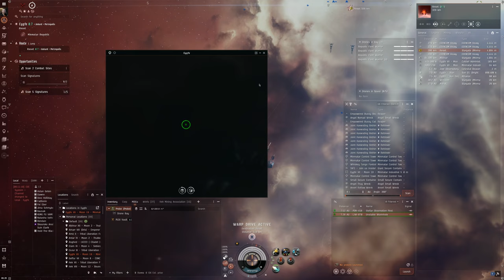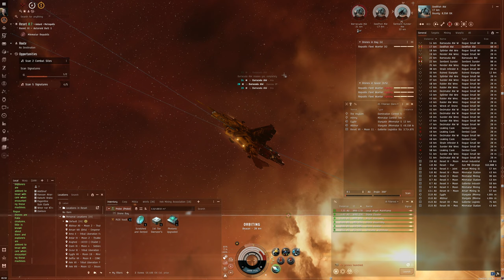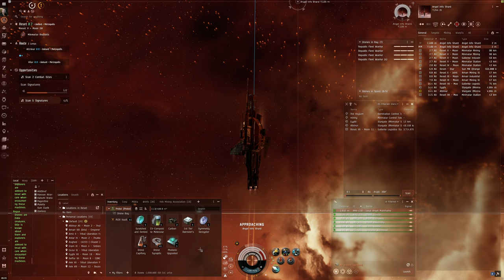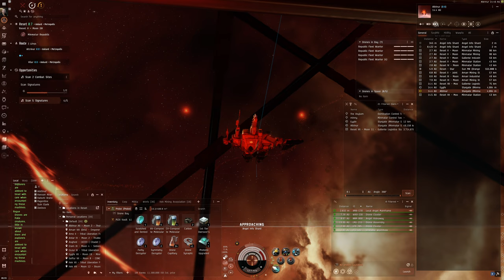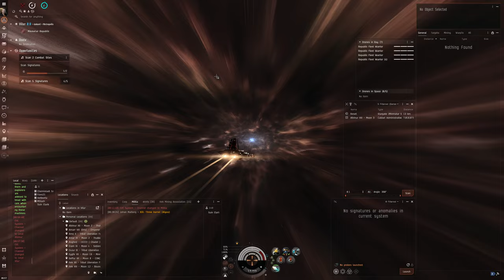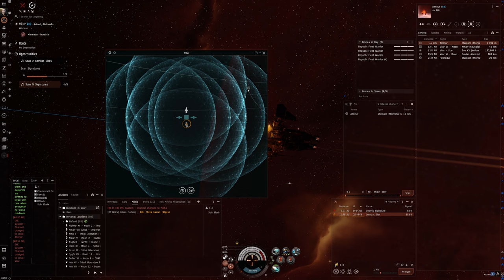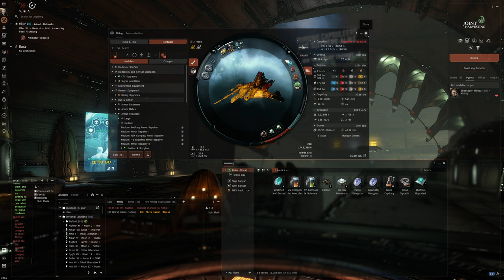Hello World: EVE Online Alpha Experience, Day 534